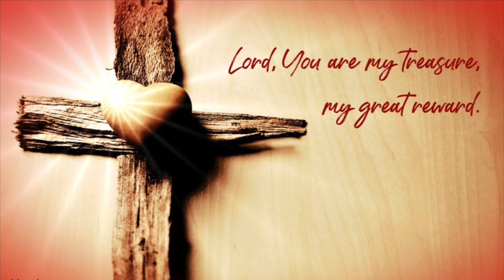Antonio Chiquito - Wonderful to Stand